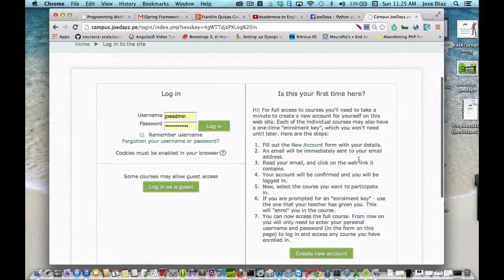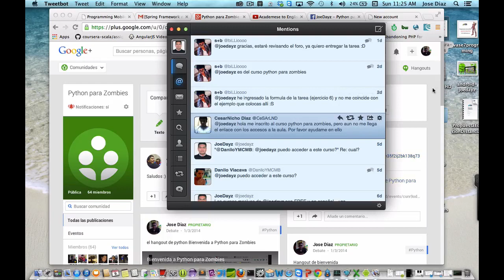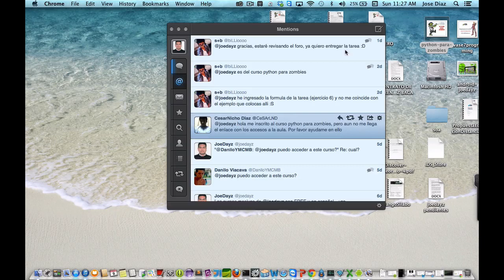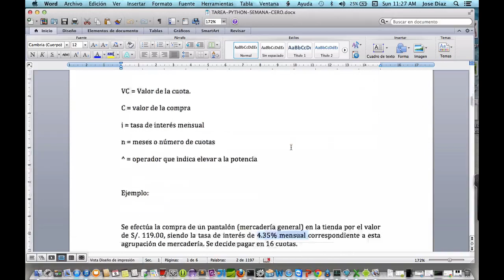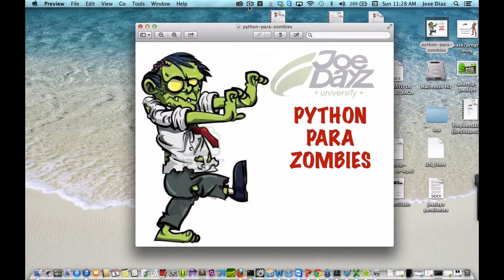Retrospectiva Semana Cero - Python para zombies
Curso Python para Zombies